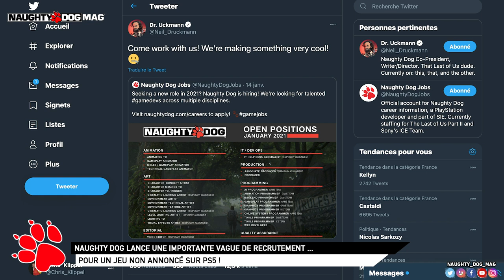NAUGHTY DOG LANCE UNE VAGUE DE RECRUTEMENT POUR UN PROJET PS5 NON ANNONCÉ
L'année 2021 débute sur les chapeaux de roues avec Naughty Dog qui organise une grosse vague de recrutement pour un projet PS5 non annoncé !

SUIVRE CHRIS :
_ Facebook :

ROCKSTAR MAG' :
_ Facebook :